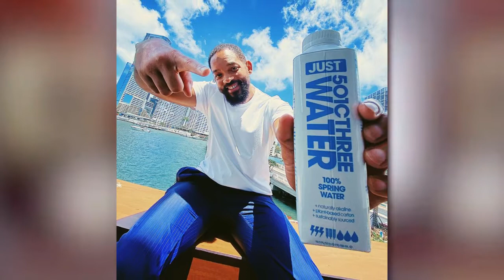Will Smith: Nos Bastidores da Vida Luxuosa do Renomado Ator e Filantropo | fala sidney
Assim é a vida luxuosa de will smith, um dos maiores atores do mundo, como will smith gasta seu dinheiro, e como leva uma vida milionária, como é a vida luxuosa do astro will smith!!!

Clica no sininho e receba todas as notificaçoes de novos vídeos.